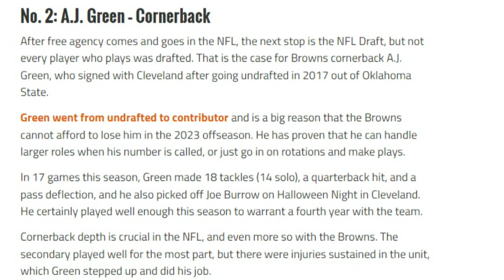Free Agents the Browns Can't Afford to Lose in 2023 - Sports4CLE, 1/31/23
Dave Bacon and Fred Greetham discuss 3 free agents that the Browns can't afford to lose according to Dawg Pound Daily.